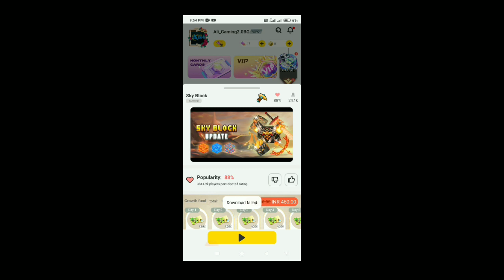Blockman go Skyblock S2 || #104 "Skull Island" How to Get Free!! Skull & Skeleton Ingot!